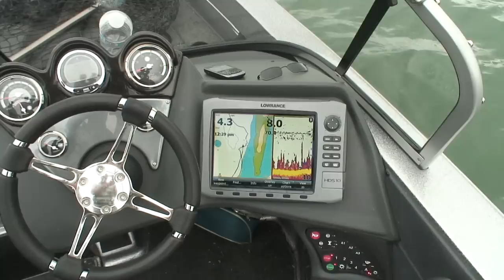Pêche au maskinongé - Teaser Juillet 2012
Voici un apercu de ce qu'il s'en vient